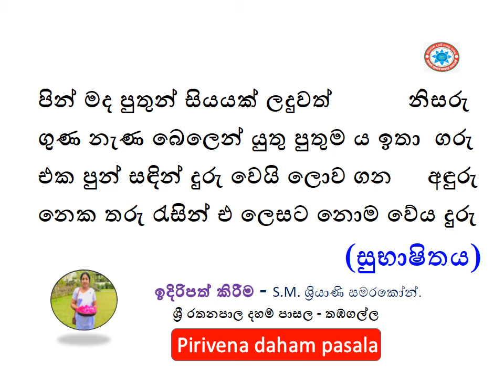පින් මද පුතුන් සියයක් ලදුවත් නිසරු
ගුණ නැණ බෙලෙන් යුතු පුතුම ය ඉතා  ගරු
එක පුන් සඳින් දුරු වෙයි ලොව ගන     අඳුරු
නෙක තරු රැසින් එ ලෙසට නොම වේය දුරු
(සුභාෂිතය)